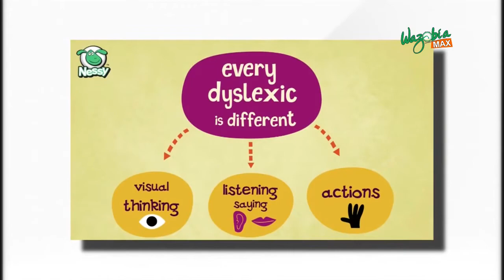DEALING WITH DYSLEXIA IN CHILDREN (BEN ARIKPO) - GMNS